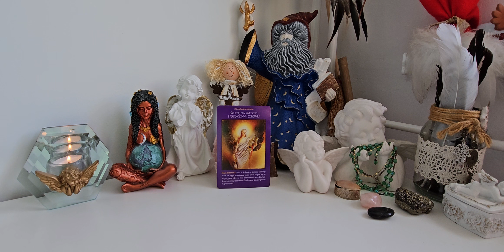03.09.2023 Przesłanie z kart Archanioła Michała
MODLITWA:

      "Boże i Archaniele Michale, dziękuje Wam za ciagłe upominanie mnie, abym skupiał się na perfekcyjnym zdrowiu oraz za kierowanie wszelkimi podejmowanymi przeze mnie działaniami, które wspierają moje jestestwo."